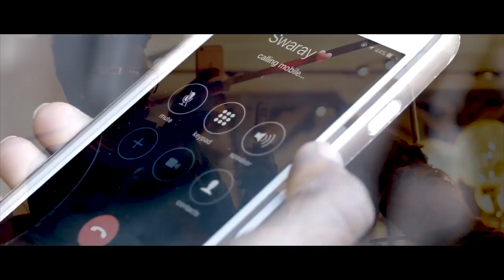Swaray - Hotline Bling (Official Video)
VidaDeFinura Presents: Swaray "Hotline Bling" from the "Selling Swagg" EP COMING SOON! Go Download LifeOfFinesseVol1on Spinrilla now!